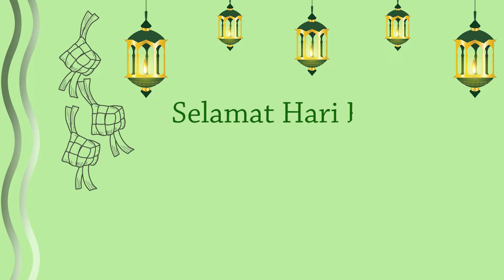Happy Eid Mubarak